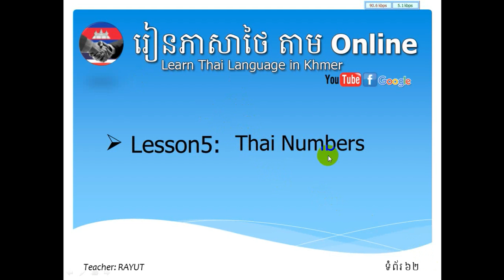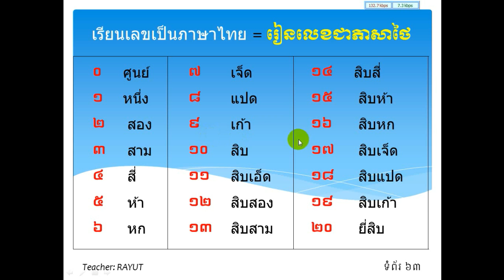Learn Thai Language in Khmer - Thai Numbers part#1